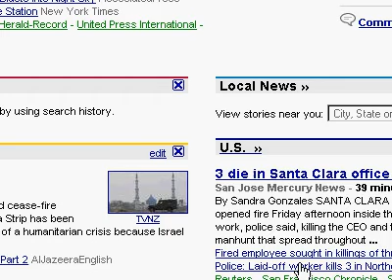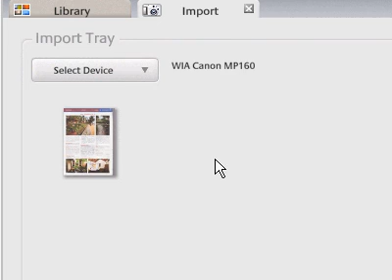Picasa 3 needs to support multiple scans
picasa 3

please enable multiple scans and imports
I have many docs to scan at once... please enable user to scan multiples and import at one go.